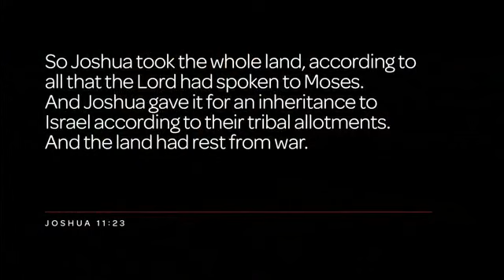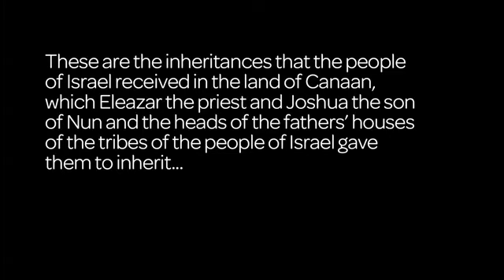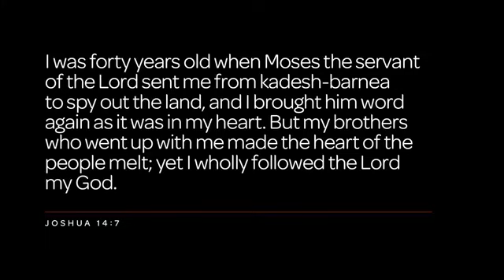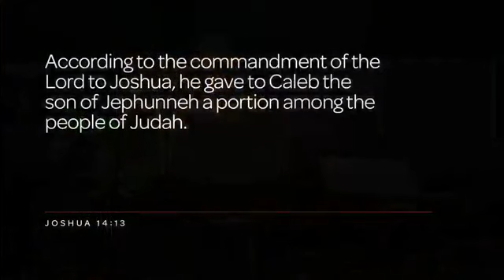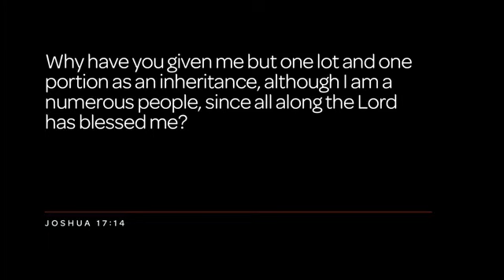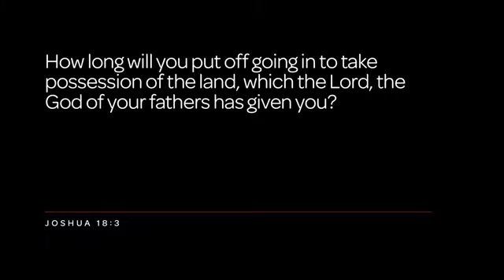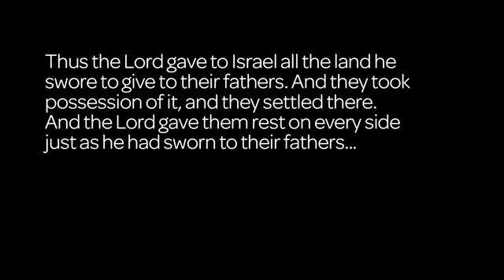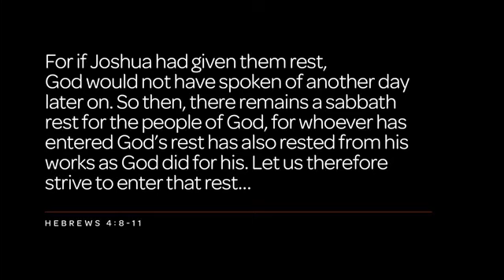Sermon :: Joshua 12-21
Sermon from Wild Street Church, Maroubra on Joshua 12-21